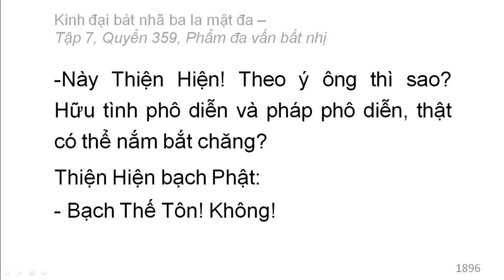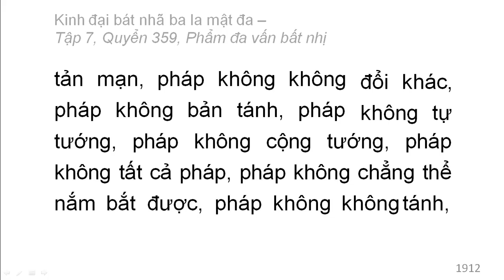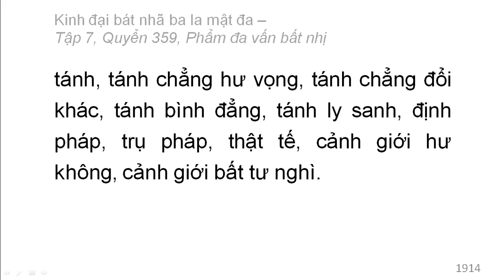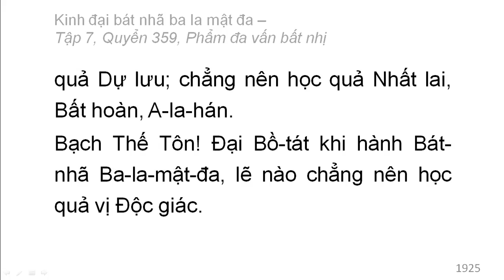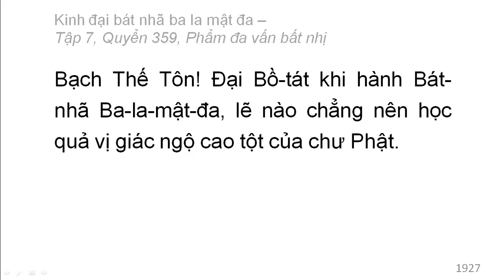600 quyển Kinh Đại Bát Nhã Ba La Mật Đa: Quyển .../600 (tiếp) (đọc lần 2)